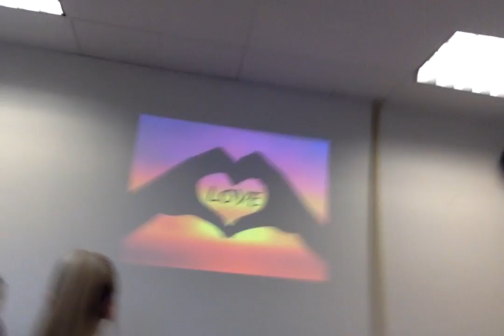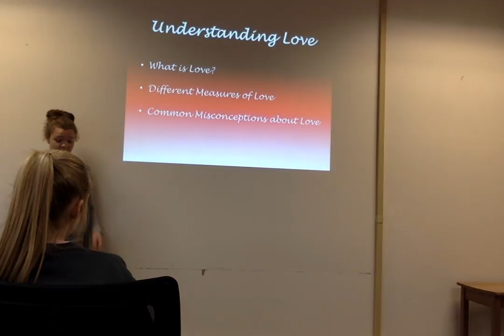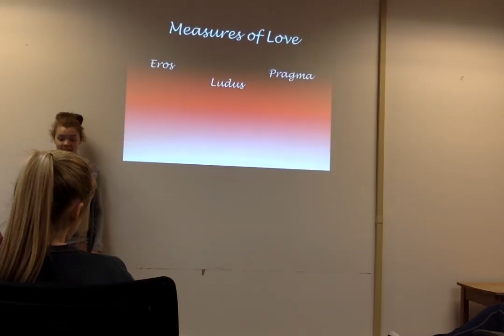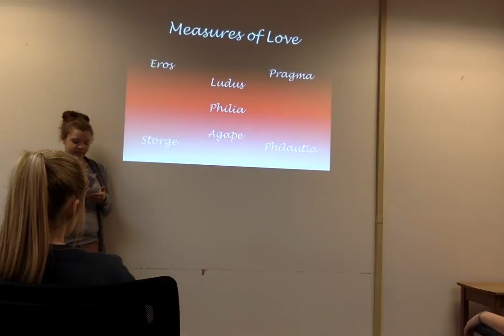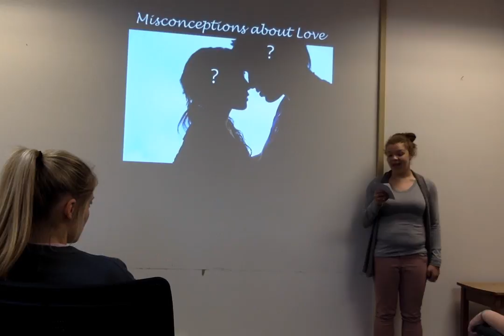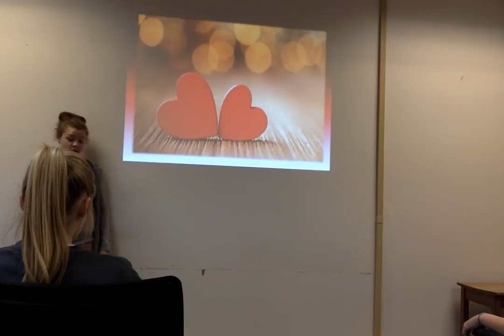Speech of Definition - Emily